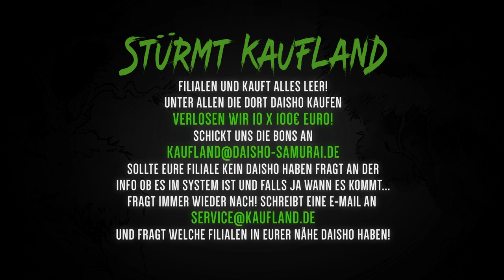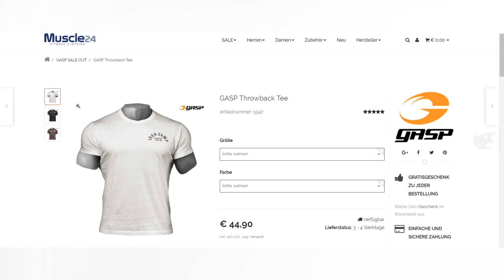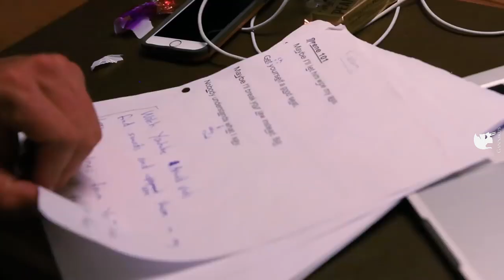News - Fler mit scharfer Ansage an Mischa Janiec, Kevin Wolter schießt gegen Fake Nattys, uvm.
Lasse dir ganz bequem unsere Deals auf dein Handy schicken und das völlig kostenfrei. Anschließend musst du uns nur noch eine Nachricht mit Start schicken.

🎤 Bewertet den Gannikus Podcast fleißig auf Spotify, iTunes und

📰 📺📻 Was wir diese Woche so los in der Fitness-Welt? Hier unsere Zusammenfassung! 📰 📺📻

⚡️⚡️00:19 Matthias Clemens rückt seine Aussagen ins rechte Licht!

⚡️⚡️ 02:28 Fler schießt gegen Julian Zietlow und Mischa Janiec!

⚡️⚡️07:15 Heiko Kallbach erklärt, ob die Eier beim Stoffen schrumpfen!

⚡️⚡️ 13:25 Eike Wiemken in TV Show zu sehen!

⚡️⚡️ 14:20 Neue Dokumentation über Calum von Moger!

⚡️⚡️18:28 Kevin Wolter deckt auf, wer Fake Natty ist!

⚡️⚡️ 21:18 So verlief die New York Pro für Steve Benthin, Enrico Hoffmann und Tim Budesheim!